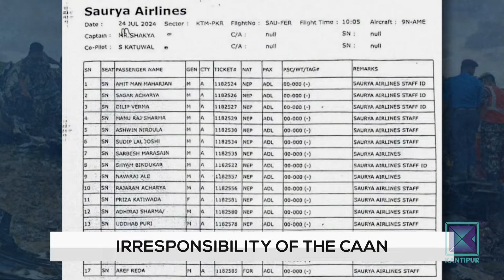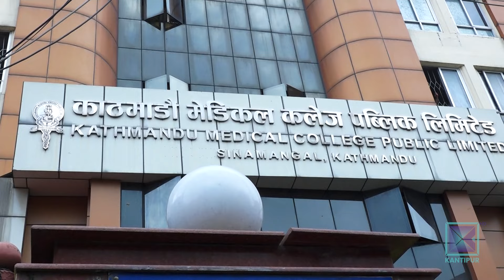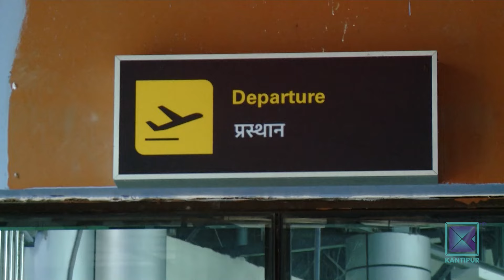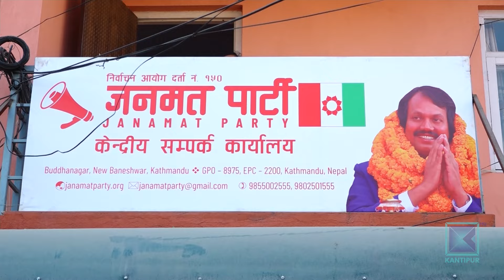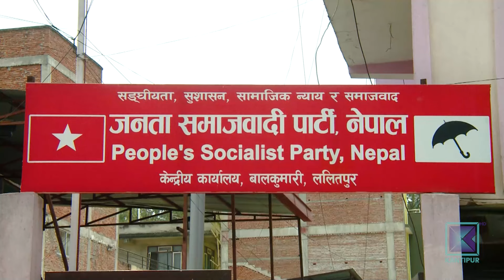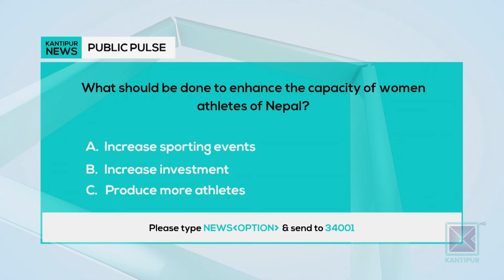Kantipur English News 10:30 PM | Full English News - 25 July 2024